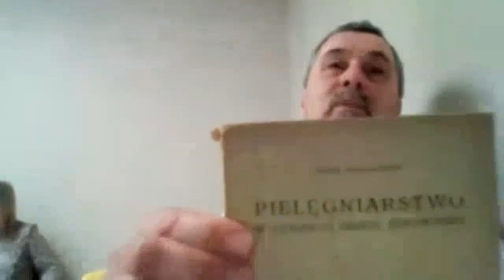Spotkanie on-line z P. Marzeną Florkowską